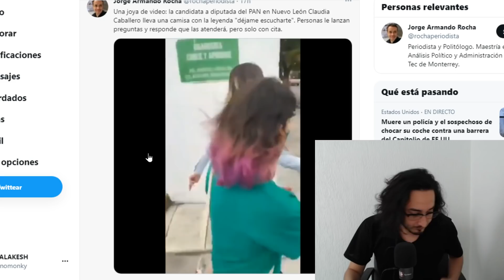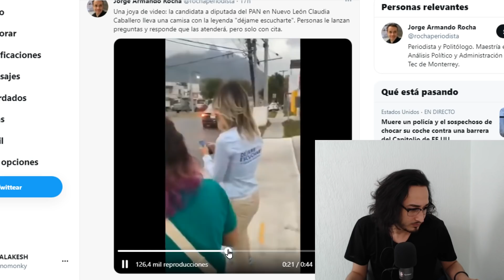PANISTA mejor CORRIÓ ! les pide SACAR CITA cuando su lema es DÉJAME ESCUCHARTE !